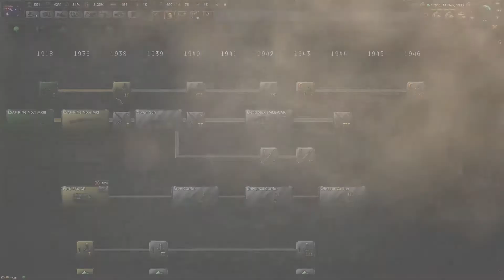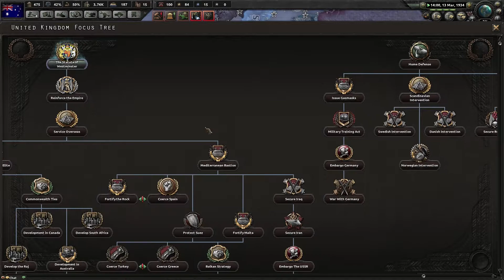~HOI IV ~ The south west Pacific Initiative ~ ep 6 ~ Let's Play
Lady's and Gent's
Scryptar and I Started a coop play trough in the new DLC with a couple of mods main mod is 1930, me playing as Australia and Scryptar as United stated of America.
It is live stream footage which we recorded at the same time so don’t be alarmed if we talk to people who are in chat and you can’t hear or read.

View both videos!
Add both videos
Sync them and get the full viewing experience